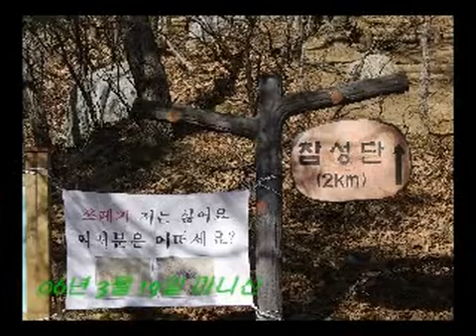마니산 2006년 3월 상구삶